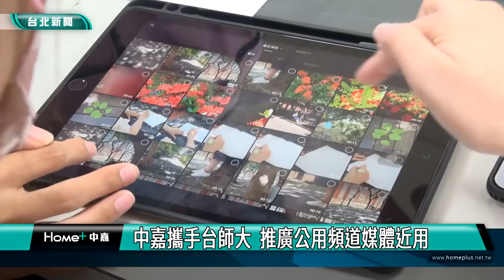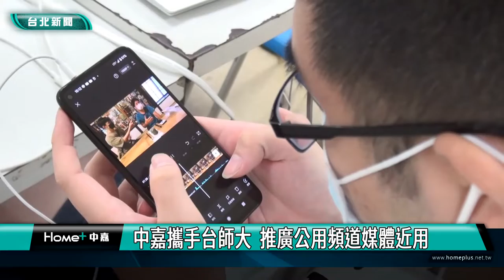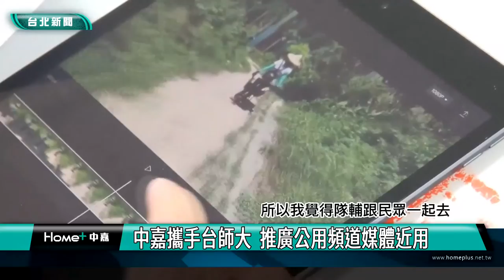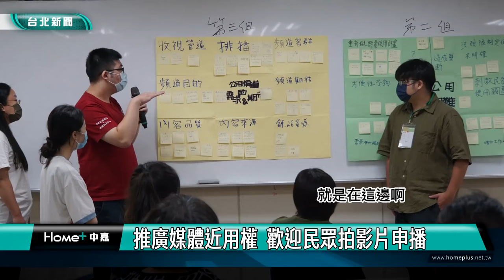公用頻道|中嘉攜手台師大 推廣公用頻道媒體近用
為了推廣公用頻道，台師大大傳所與中嘉寬頻，共同合作開辦推廣課程，由專業講師說明媒體近用觀念，並傳授手機拍片技巧，讓學員深入了解公用頻道。